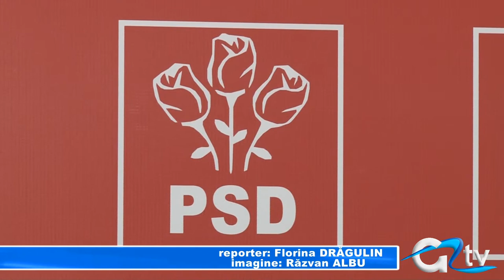EUROPARLAMENTAR LA GIURGIU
Problemele de la Bruxelles s-au discutat astăzi și la Giurgiu. La o masă cu presa s-a aflat europarlamentarul PSD, Viorica Dăncilă. Cum 70% din politicile naționale se fac în Parlamentul European, deputatul european a vorbit pe larg despre cum se dezbat, și ce șanse de rezolvare au problemele României.